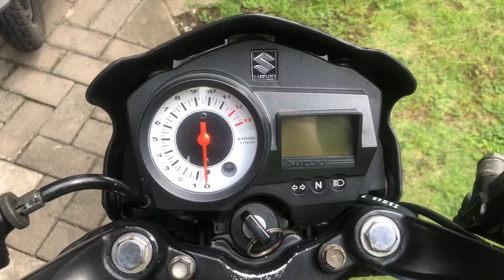Satria F150 Old 2006 / Biar tua tetep garang